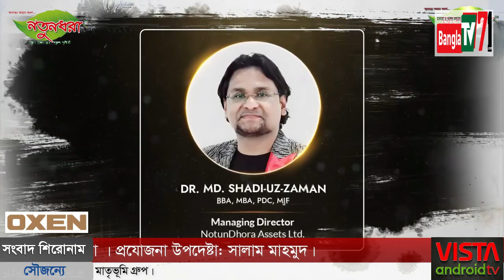চেয়ারম্যান হাজী মোঃ ইকবাল হোসেন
২৩ জুলাই ২০২৪। বাংলাটিভি৭১ এ কথা বলছেন দক্ষিণ কেরাণীগঞ্জ শুভাঢ্যা ইউনিয়ন পরিষদের চেয়ারম্যান হাজী মোঃ ইকবাল হোসেন। তিনি ঢাকা জেলা আওয়ামী লীগের যুগ্ম সাধারণ সম্পাদক হিসেবে দায়িত্ব পালন করছেন। তার ইউনিয়নের বিভিন্ন উন্নয়নমূলক কর্মকান্ড নিয়ে কথা বলেন। তার ইউনিয়নের কয়েকটি ওয়ার্ডে জলবদ্ধতা দেখা যাওয়া তিনি জলবদ্ধতা নিরসনে দ্রুত কাজ করার কথা জানান। এছাড়াও তিনি চাদাবাজ, সন্ত্রাস, মাদক মুক্ত সমাজ গঠনের নিরলসভাবে কাজ করে যাচ্ছেন বলে জানা যায়। সাক্ষাৎকার গ্রহণ করেন বাংলাটিভি৭১ এর চীফ রিপোর্টার নাছির মোল্লার ভিডিও চিত্রে। ক্যামেরায় ছিলেন আসিফ মোল্লা । প্রযোজনা উপদেষ্টা: সালাম মাহমুদ।banglatv71